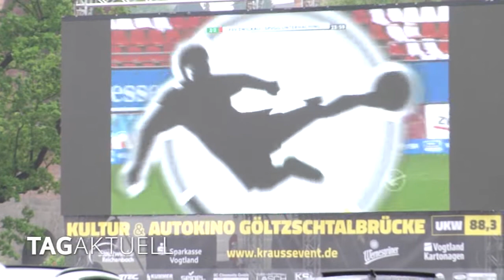Kultur- und Autokino geht erfolgreich zu Ende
Vier Wochen war die weltgrößte Ziegelbrücke beeindruckende Kulisse für eine Freiluft-Kulturarena: Kinofilme, Gottesdienste, Reisereportage, Krimitheater, Lesung, Stimmenparodie und Livekonzerte wurden im Autokinoformat aufgeführt.
Spontan hinzu kamen drei Live-Übertragungen der 3. Liga-Spiele des FSV Zwickau.
Im Schnitt kamen rund 60 Autos mit je drei Personen pro Veranstaltung an die Brücke.
Wegen fortlaufender gesetzlicher Lockerungen musste ständig am Angebot für das Autokinoformat gefeilt werden, denn im Umfeld fanden bereits kleinere Veranstaltungen mit freier Sitzgestaltung statt.
Vor allem am langen Abschlusswochenende kam es nochmals zu einem Besucherandrang.